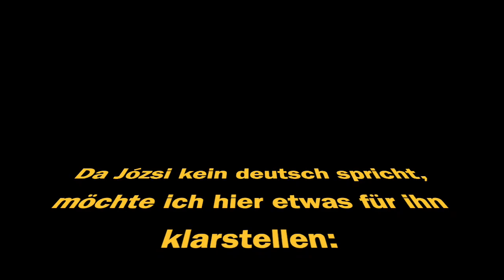Antwort auf Neues - Roki ist kein Kettenhund!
Warum filmt Frau M. schon wieder das Grundstück von Józsi? Warum behauptet sie, Roki sei ein Kettenhund? Sie weiß genau, dass das nicht wahr ist! Warum kümmert sie sich nicht um ihre eigenen Sachen?
Es würde mich nicht wundern, wenn im nächsten Livestream eine Wanne mit sauberem Wasser und glücklich badenden Enten zu sehen wäre...
Schade, dass ich immer wieder Videos machen muss, um die Dinge richtig zu stellen. Józsi kann sich selbst nicht wehren, da er nur ungarisch spricht. Daher mache ich es.
Demnächst gibt es wieder ein Aufklärungvideo. Bitte noch ein bisschen Geduld.